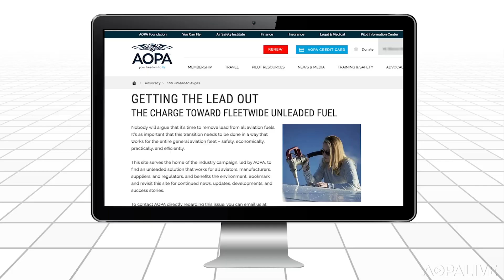Getting the Lead Out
AOPA launched an ongoing effort to inform all concerned about the past, present, and future of aviation fuels, including the decades-long search for unleaded fuels able to power all aircraft in our diverse fleet.